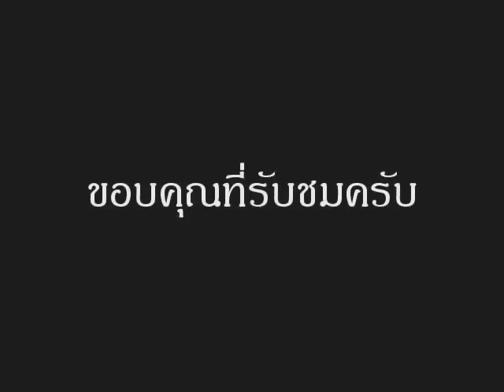ปลากระพงหว่านแหหาปลาพาเที่ยว คนรักการหว่านแหหาปลา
พาเที่ยวหว่านแหกันแบบ บ้านๆ ง่ายๆ ไกล้บ้าน